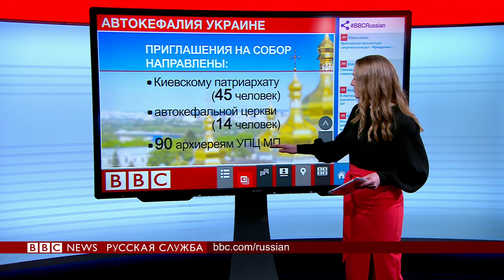Почему представители РПЦ не приедут на объединительный собор в Киев?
Президент Украины Петр Порошенко объявил, что объединительный собор украинской православной церкви пройдет 15 декабря в Киеве.

На собор пригласили всех украинских епископов существующих
Однако представители московского патриархата приехать на собор отказались. По их мнению, автокефалия на Украине нарушает каноны.